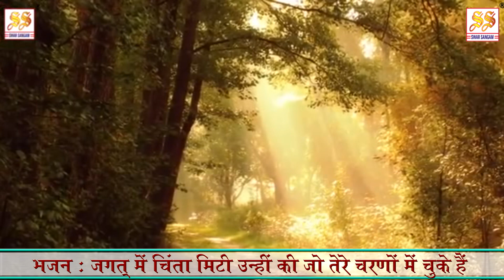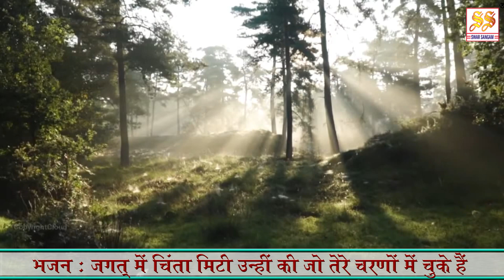भजन : जगत में चिंता मिटी उन्हीं की जो तेरे चरणों में आ चुके हैं II आर्य समाज वैदिक भजन II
एल्बम : गीतांजलि
Singer :  Shayamveer Raghav
Composer : Rajesh Sharma Rahi
Author : Traditional
Publisher : Rajesh Sharma Rahi
संगीत : राजेश शर्मा राही

Category
Music
License